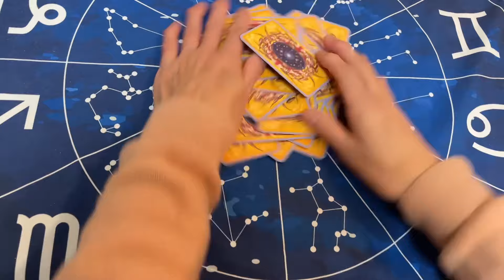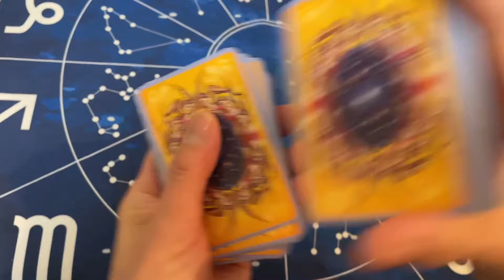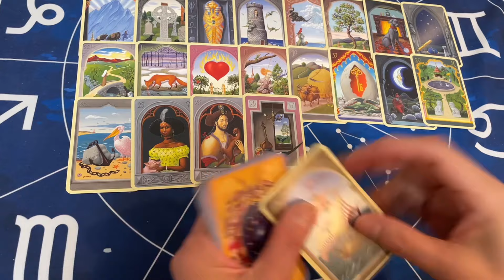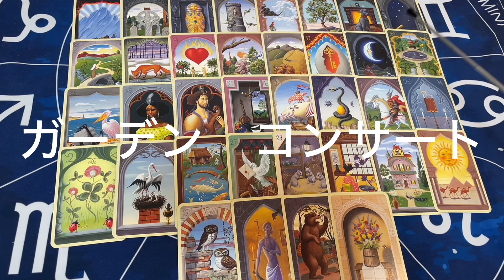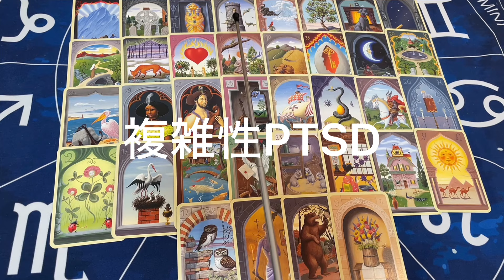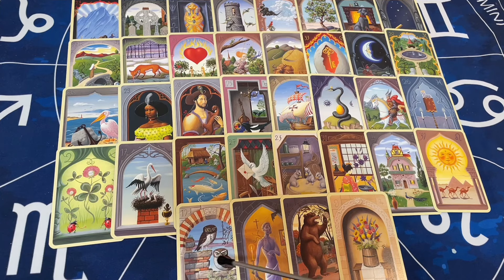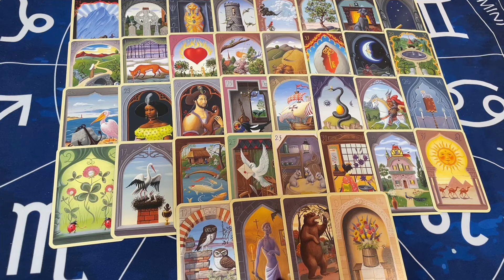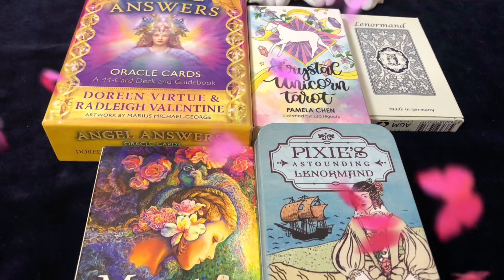【長渕剛】【若林志穂】暴力 DV 性加害はあったの？告発 引退 今後を占う 【タロット占い】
(目次)
00:00
03:42

etc…
動画配信配信しています↓

一度見に来てくださいね‼️

⭐️不定期で『土曜日日曜日』に占いに入っております
良かったらホームページご覧いただけたら嬉しいです
金曜日11:00〜20:00
５分〜6分1100円
10分〜12分2200円〜

1度のぞいてみてくださいね。